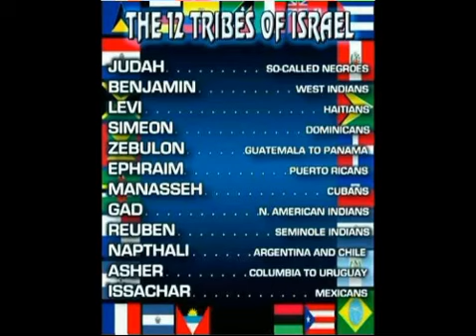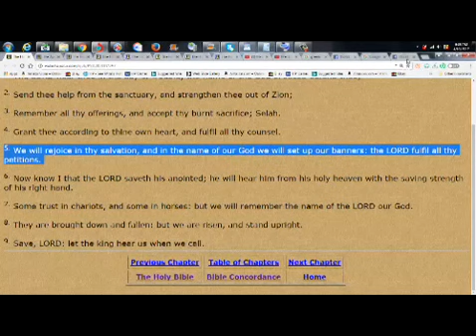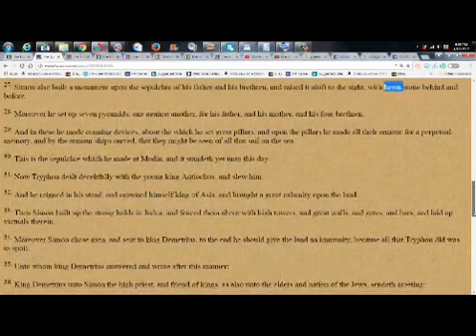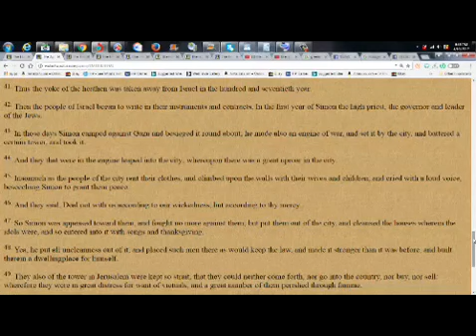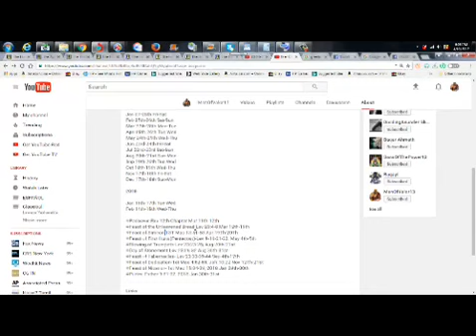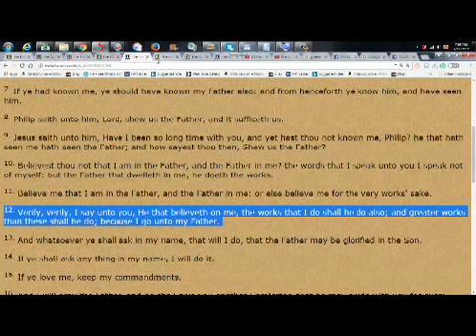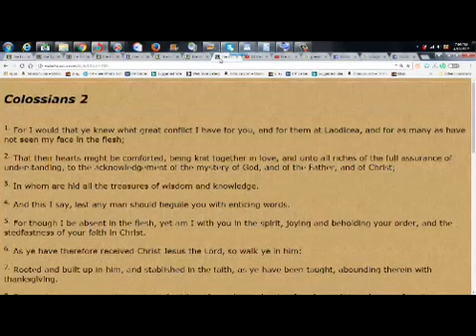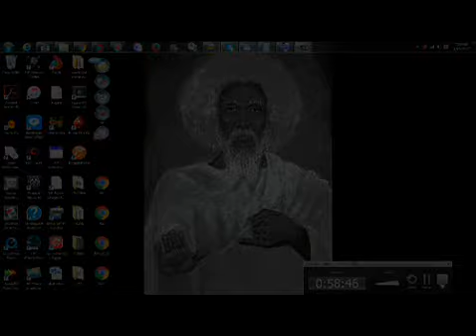HAPPY FEAST OF SIMON